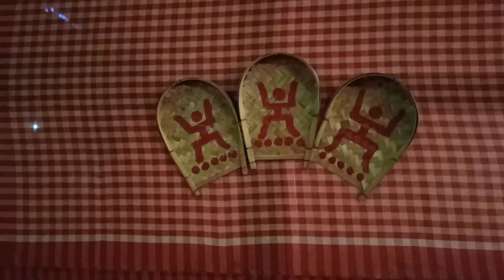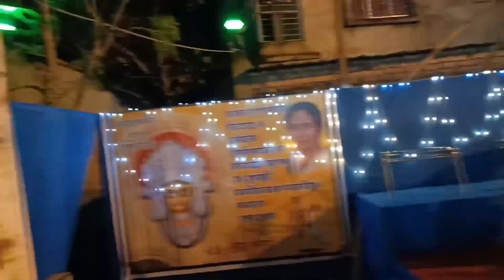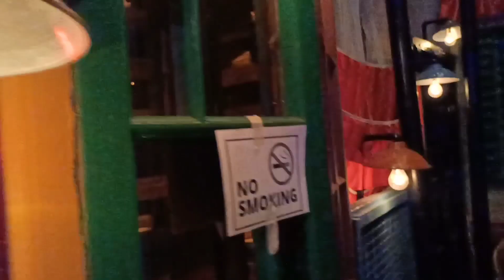Salkia pandals of durga puja 2022|| Liluah pandals ||Durga maa#durgapuja2022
Ye video upload karne me bht mehnat lga😊😔.Dusra pandel dekhte dekhte editing kiye.Ekbaar to bht tej ek baas se takra gyi 👃 me bht tej chot lga😔..Fir uske baad copy right baar baar ho rha tha background music k karan.